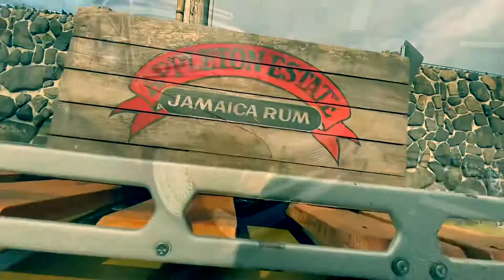Polski Fiat 125p STANCE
Stanced our Polski Fiat 125p stanced out on Airride.